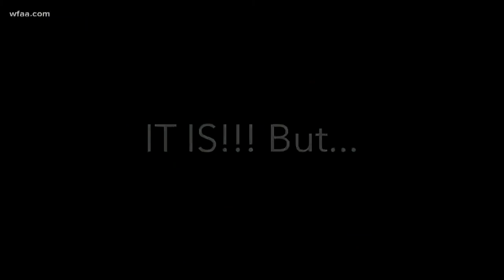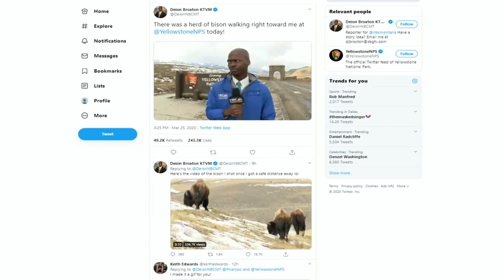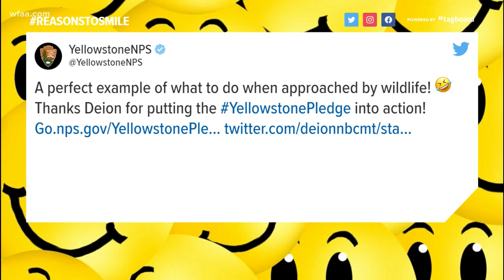Reasons to smile: Mesquite elementary teachers create a music video full of "virtual hugs"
Plus, one reporter's take on social distancing-- and it involves bison.